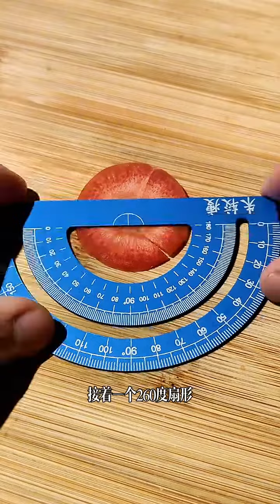胡萝卜精致雕刻，做出的蘿蔔玫瑰花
銀河系生物精神行爲研究院首席研究員
輪胎廠三星特邀強迫症晚期裝13大師